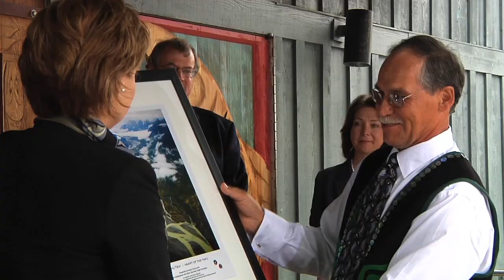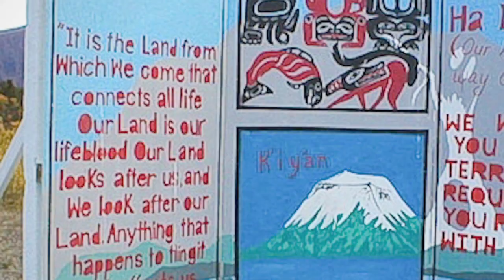Agreement balances jobs, land protection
Premier Christy Clark and Spokesperson John Ward from the Taku River Tlingit First Nation signed an agreement creating 13 new protected areas, and providing resource development opportunities and investment certainty over three million hectares/11,583 sq. mi. in northwestern B.C.

Learn more about the land and resource management and shared decision-making agreement

Join the conversation with the Premier and add your input to this video